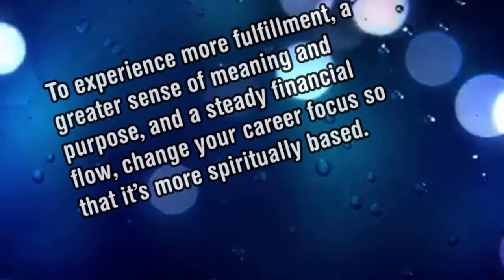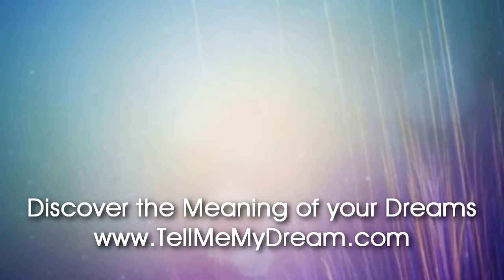Number Meaning 859 Quick Angelic Numerology Reading for Number 859